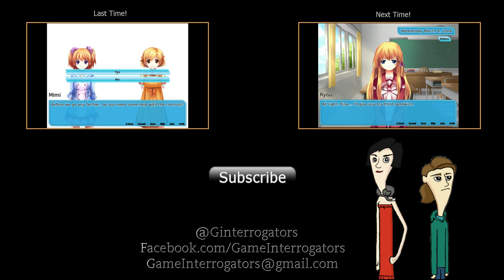Fan Servince: Fading Hearts #2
In which we learn the setting is in a post-apocalypse...six years after Y2K. Way to stay relevant, video games.